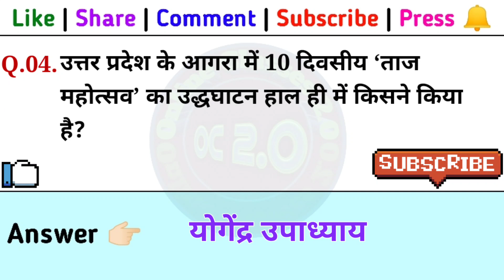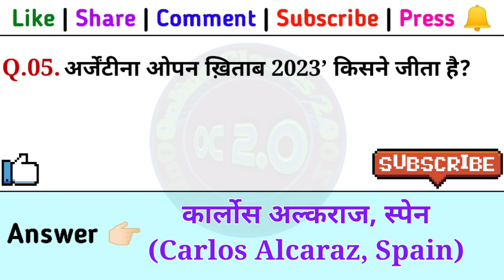Current Affairs 2023 (50) | 07 March 2023 | Daily Current Affairs 2023 | Top News 2023